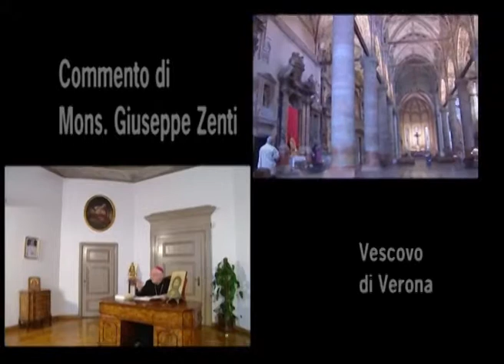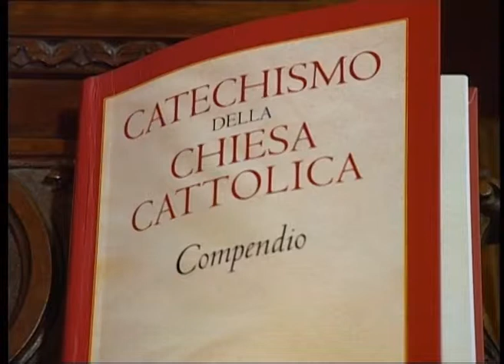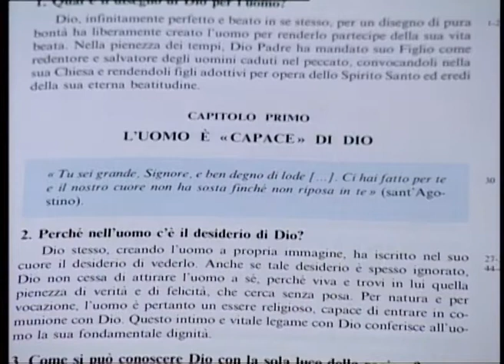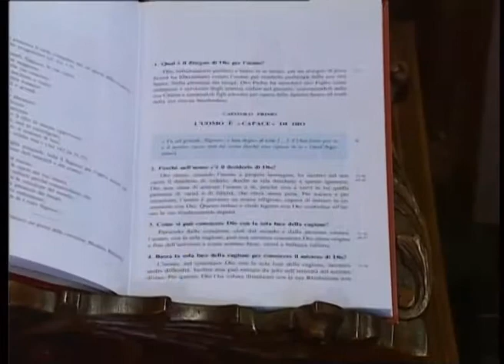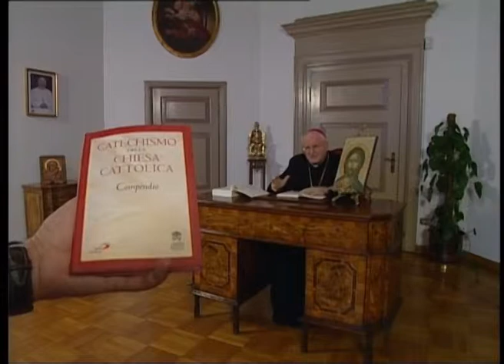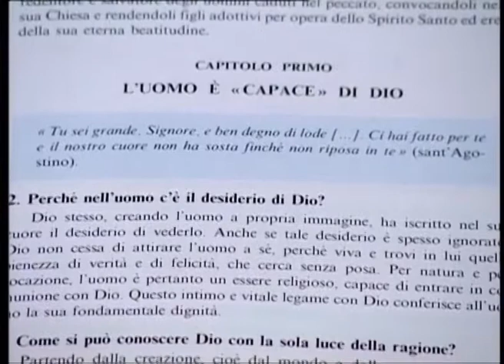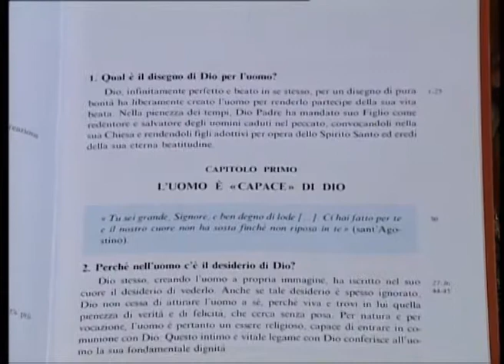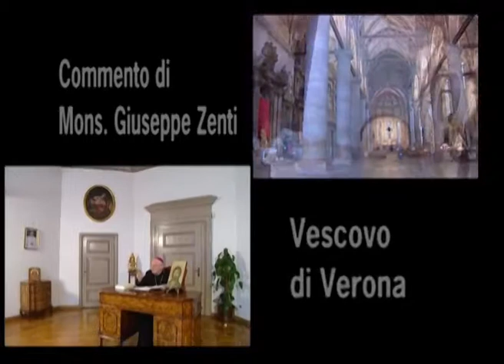Alla ricerca di Dio - 3^ puntata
L'attualità del Catechismo della Chiesa Cattolica
Commento di Mons. Giuseppe Zenti, Vescovo di Verona